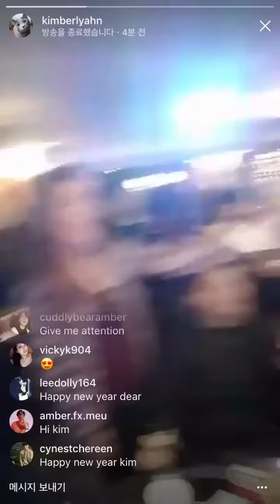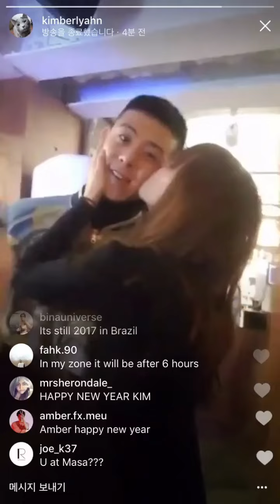180101 kimberlyahn 인스타그램 라이브 instagram live amber 엠버 cut